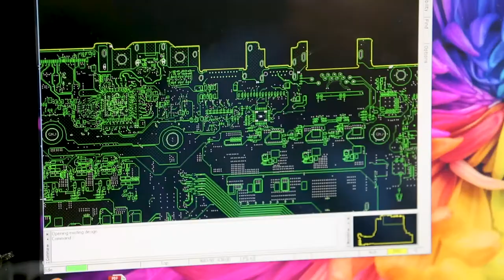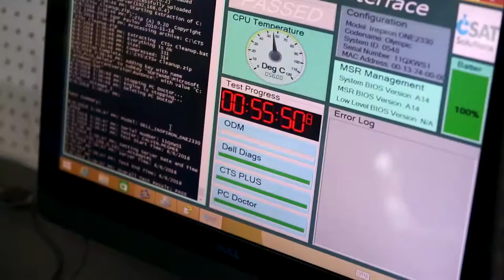Dallas Video Production Company | Frozen Fire Films | Corporate Brand Video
Frozen Fire traveled south to Houston, TX for a two-day shoot for CSAT Solutions. Our crew consisted of two videographers and a producer.  We captured a lot of footage including a 1 million square foot warehouse. With such a large space we even were able to shoot some drone footage inside the warehouse! CSAT Solutions provides repairs for consumer electronics! Take a look at their operation, its definitely a well oiled machine!